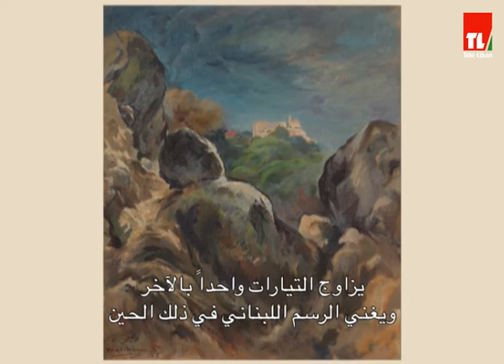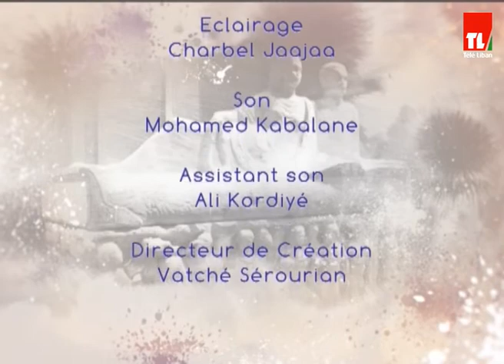5 De Pic - Rachid Wehbe